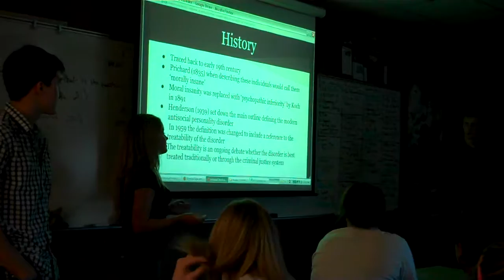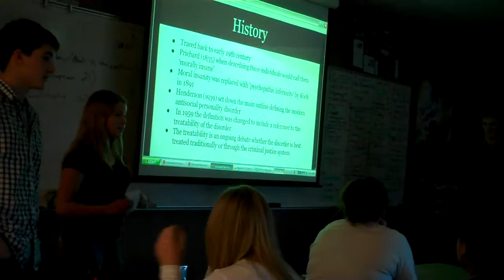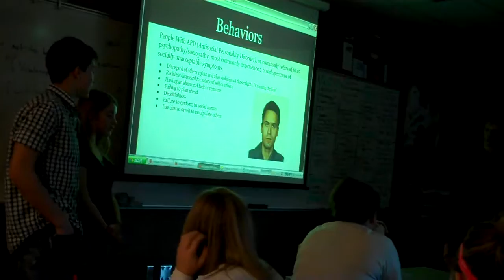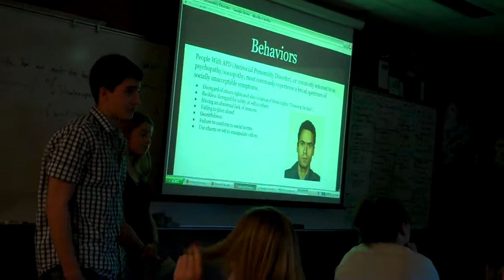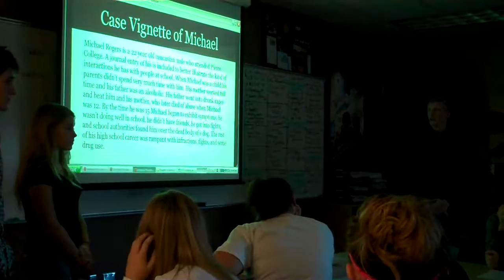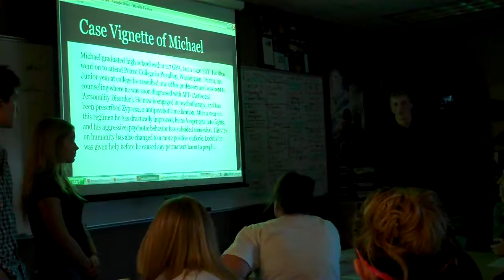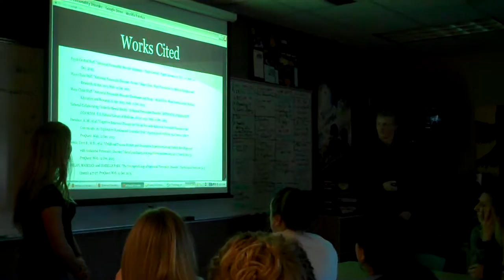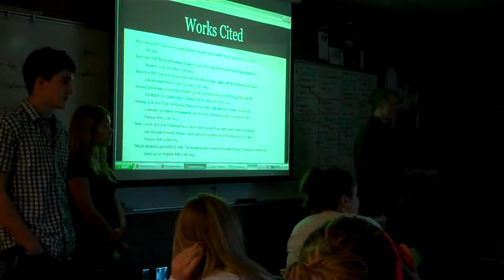Emma, Jensen, Damien 2013